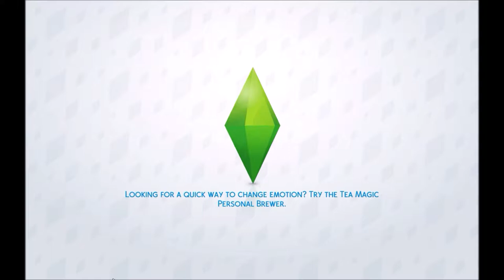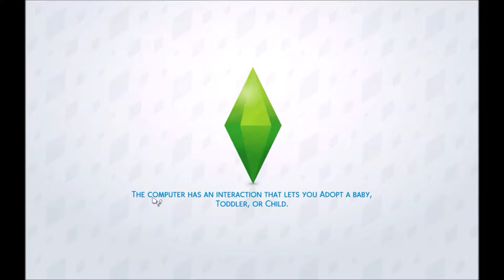Aliens Are EVERYWHERE!// Alien Domination Challenge//Part 26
The kids are doing well in school, Genesis is Pregnant, Anderson is doing his "Duty For His Alien Kind" and there are seriously Aliens Everywhere!! Please leave me baby names!!